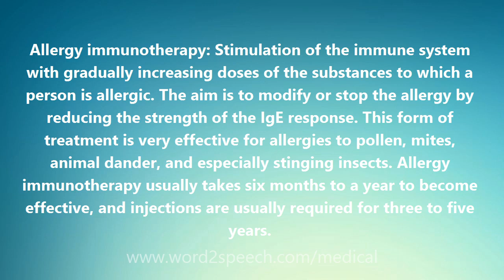Allergy immunotherapy - Medical Meaning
Allergy immunotherapy

Allergy immunotherapy: Stimulation of the immune system with gradually increasing doses of the substances to which a person is allergic. The aim is to modify or stop the allergy by reducing the strength of the IgE response. This form of treatment is very effective for allergies to pollen, mites, animal dander, and especially stinging insects. Allergy immunotherapy usually takes six months to a year to become effective, and injections are usually required for three to five years.